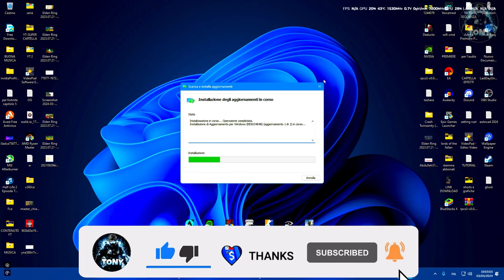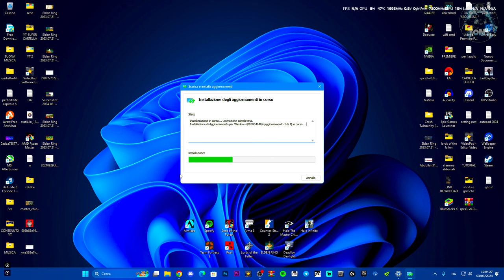Windows Update - Problema risolto dell'aggiornamento 29/02/2024 | KB5034848 per Windows 11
Aggiornamento non riuscito del 29/02/2024 per windows 11 , ecco come risolvere il problema | 23H2 per windows basati su x64

MIO REFCODE:563685ph1

PC:
MOBO: B450 GAMING PLUS
CPU: R5 3600
GPU: 1660 SUPER
RAM: 16 GB
CASE: 4000D AIRFLOW CASE CORSAIR

VIDEO TUTORIAL
               GAMES---TECH---MICROSOFT